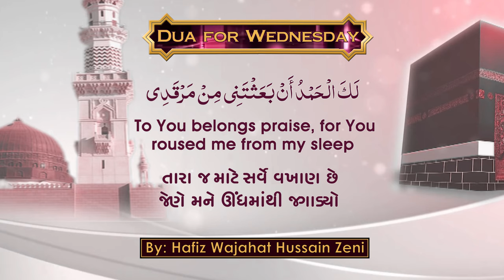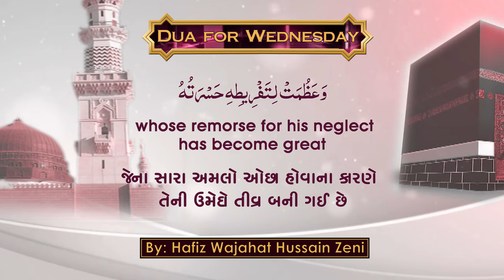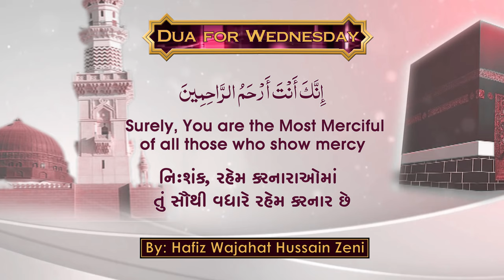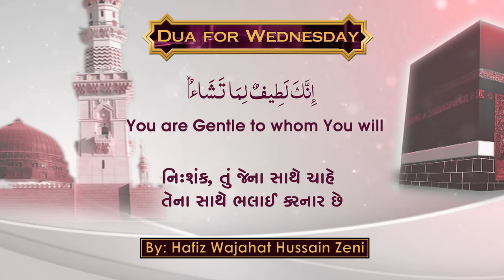Dua for WEDNESDAY with English & Gujarati Translation | Reciter: Hafiz Wajahat Hussain Zeni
Dua for WEDNESDAY with English & Gujarati Translation
(Reference: Sahifa-e-Sajjadiya a.s)

Reciter: Hafiz Wajahat Hussain Zeni.